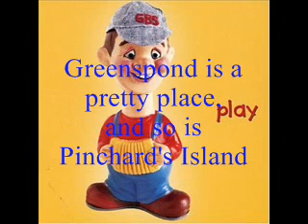Great Big Sea - Greenspond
Lyrics

Greenspond is a pretty place, and so is Pinchard's Island
Mom will buy me a new fur coat when da gets home from swilin'

Here he comes as white as ghosts
Children and their little boats
Women in their petty coats
Down from Petty Harbour